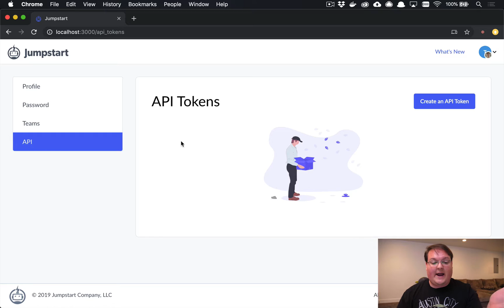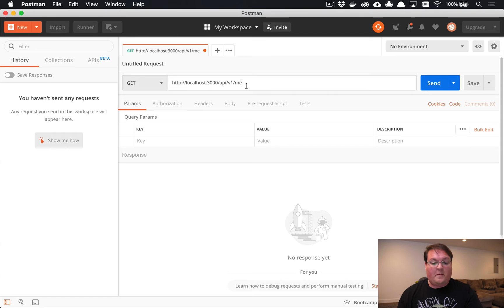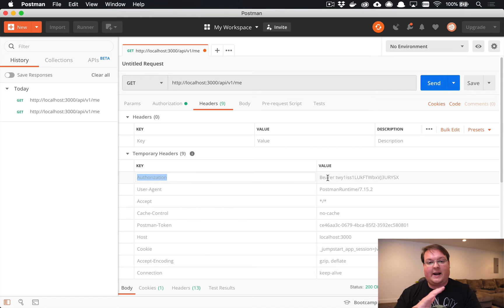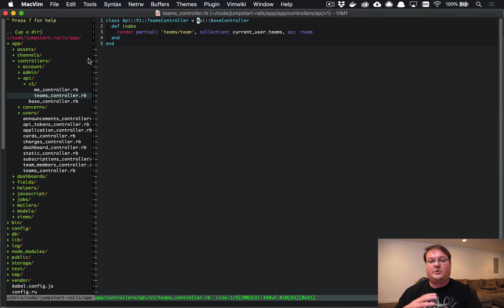Jumpstart Pro API Tokens, Authentication & More